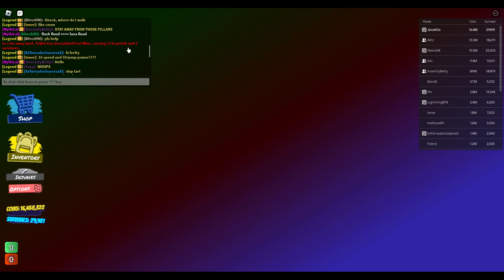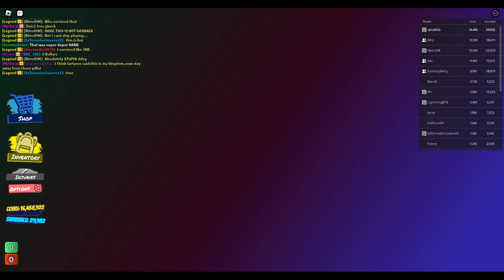Roblox / Tornado Alley Ultimate / Episode 933 / Returning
Unstoppable on Farm
Doomsday on VARS Station
Disasters
1.Meteors
2.Tsunami
3.Black Hole
4.Acid Rain
Your Doom on Timberton
Hoshinado on Fort Blox
Merge Threat Skirmish and Chickenado on Giza
Others You might Be Interested In
My Discord Server (Might be invalid. Check the newest video)